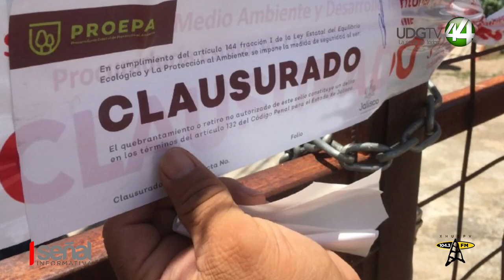Alcalde Luis Michel intercede ante autoridades para que retiren clausuras en 22 desarrollos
Alcalde Luis Michel intercede ante autoridades federales para que se retiren las clausuras en 22 desarrollos en la ciudad.